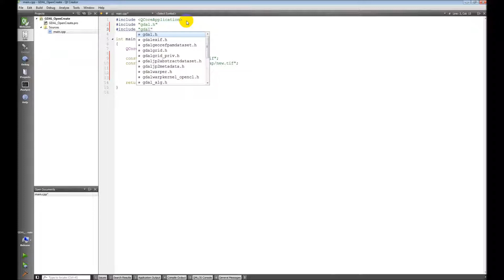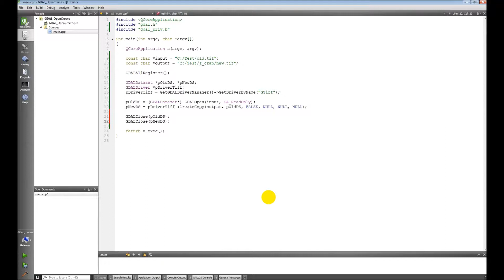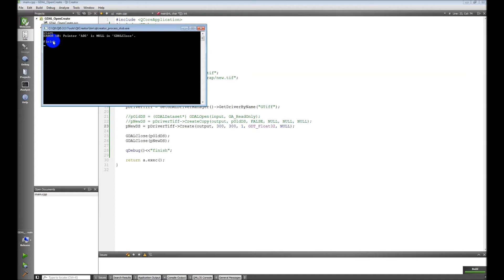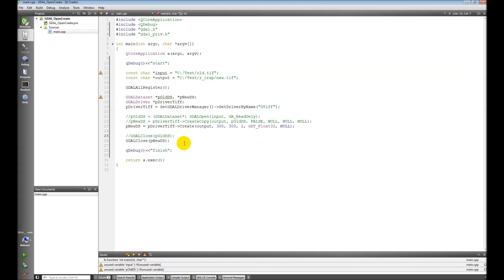GDAL C++ 03 Opening and Creating Datasets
⭐ Kite is a free AI-powered coding assistant that will help you code faster and smarter. The Kite plugin integrates with all the top editors and IDEs to give you smart completions and documentation while you’re typing.